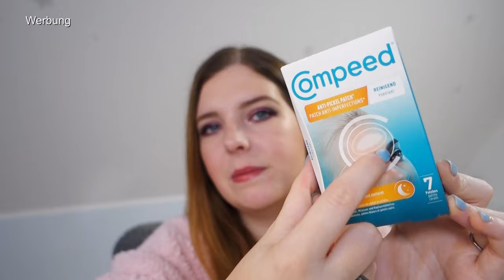InStyle Box Herbst 2024 | Unboxing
heute gibt es ein Unboxing von der Instyle Box Herbst 2024!

Die Box kostet 34,94 Euro im flexiblen Abo und kommt 4 x pro Jahr!

➡️ 20% AYLASHES(*):
laura.20

2. Produkte mit einem ° dahinter wurden mir kostenlos zum Testen zugeschickt. Ich bin nicht verpflichtet, sie euch in diesem Video vorzustellen. Ich vertrete beim Vorstellen immer meine eigene Meinung!